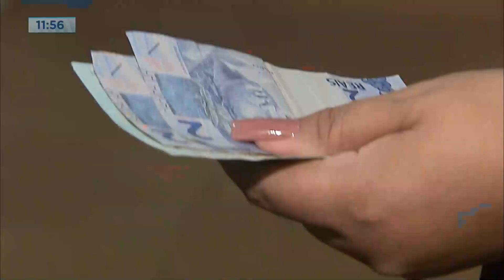Com baixa da taxa Selic, empréstimos e cartões podem ter menos juros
A taxa Selic, que é a referência para a maioria dos juros, caiu de 13,25% para 2,75% ao ano. Foi uma decisão do Comitê de Política Monetária do Banco Central, Copom. Este foi o segundo corte seguido na taxa básica de juros, que começou a recuar em agosto deste ano. A redução anunciada nesta quarta já era esperada pelo mercado financeiro.